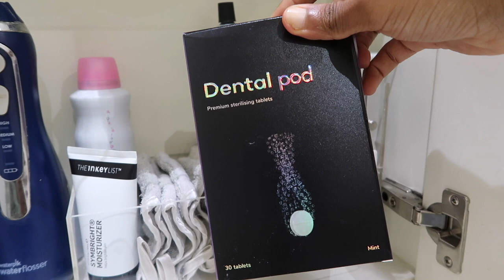August Empties│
FAQ:
- What I'm wearing:
 Polo shirt from Purdey
- My nail polish:
Nail repair from Nails Inc.
- How I did my makeup:
MAC lipstick in Marrakesh